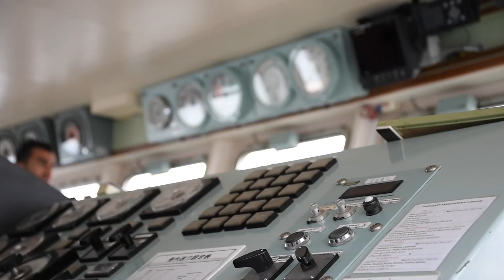The Sea Shepherd Crew Needs YOU!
⚓ All hands on deck, all hands on deck! ⚓

Poachers on the horizon. We need your help to get us back to sea. 🌊
Donate before July 31st and the amount will be doubled by Sea Shepherd supporter Phil Wollen.

Double your impact for the oceans today!